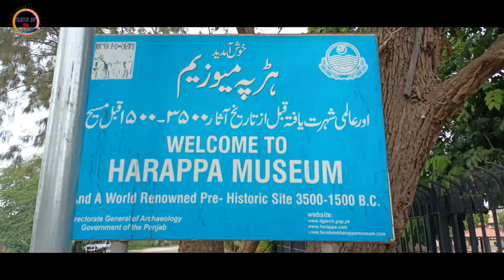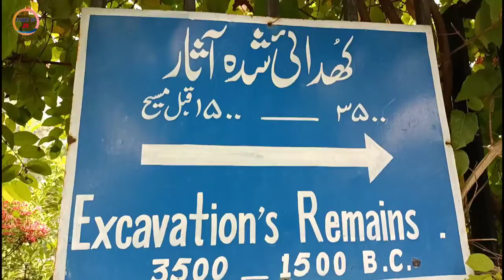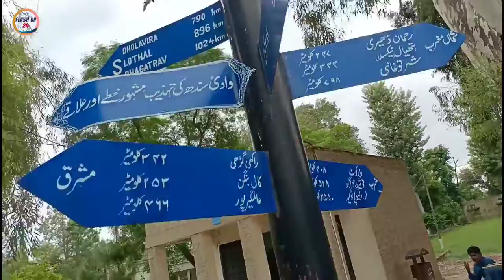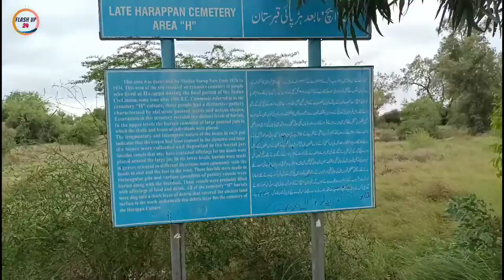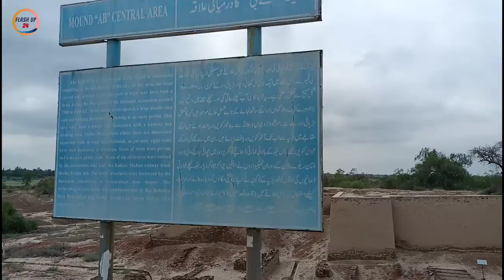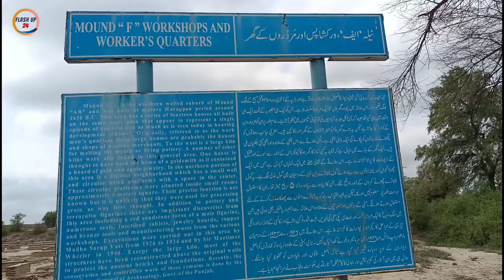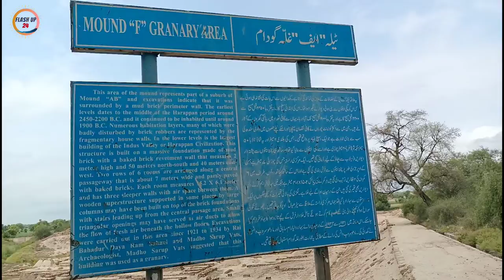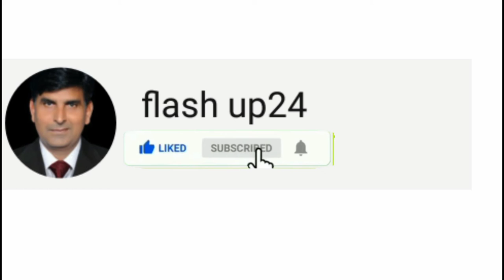Harappah Civilization|the Ancient city in Sahiwal |flash up24